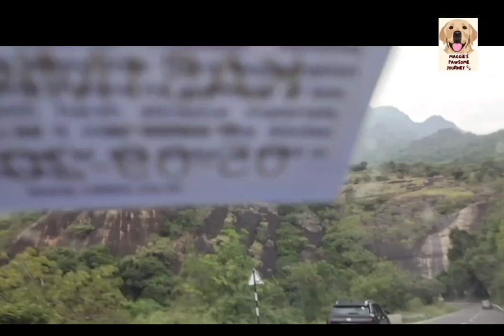Recalling a very bad experience of the past ||Episode 6|| travel kerala travel:goldenretriver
In this video we are moving out of Kerala to Tamil Nadu where our next destination is.On the way remembered a very bad experience from the past concerning Maggie.Please support the channel subscribers subscribers support funny comment live 1million #100
dog morning routines
my new dog
cutest dog
golden retriever funny videos
dog daily vlog
cute dog family
cute funny golden retriever
funny dog lover
dog lover video
cute dog love
dog travel video
road trip with my golden retriever dog